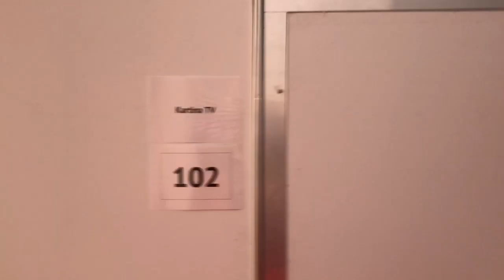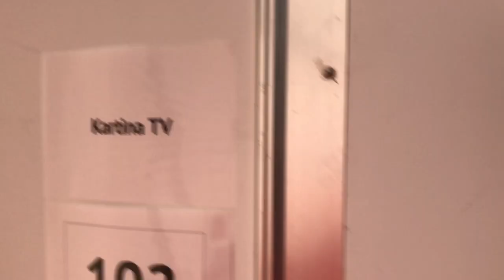НиктоНеЗналНо: Все секреты фестиваля ЖАРА в Баку! Vlog от Kartina.TV День 2.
🔥 Жаркий VLOG от Kartina.TV. Выпуск #2! 📽💣💥
Благословение Иды Галич, жаркий французский поцелуй InGrid, звездный гость в гримерке Kartina.TV и все секреты закулисья фестиваля в рубрике "Никто не знал, но.." 😎👍
На фестивале так ГОРЯЧО, что искры летят во все стороны! ✨☀
Будь с нами и ты увидишь все самые яркие моменты! 🤘